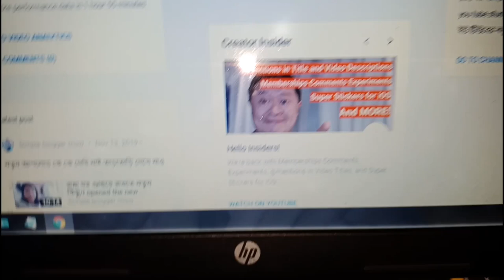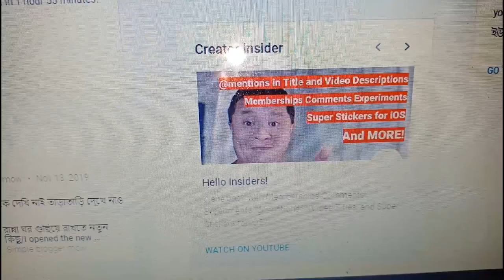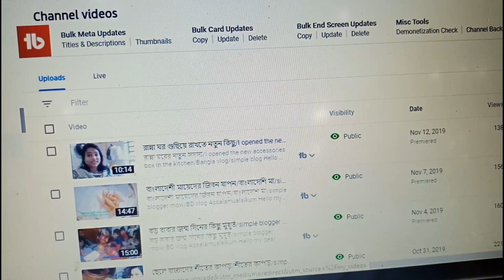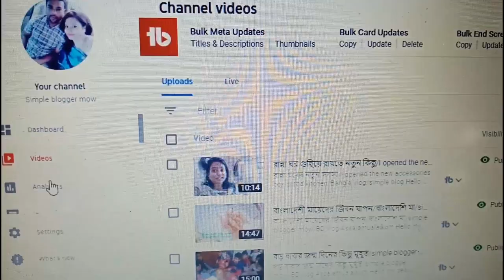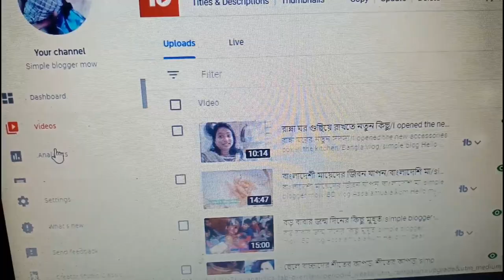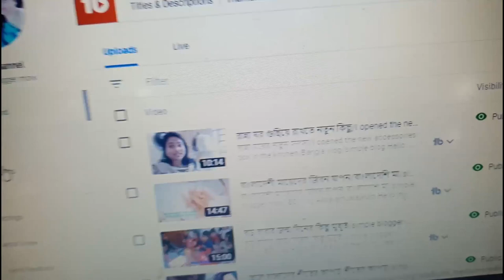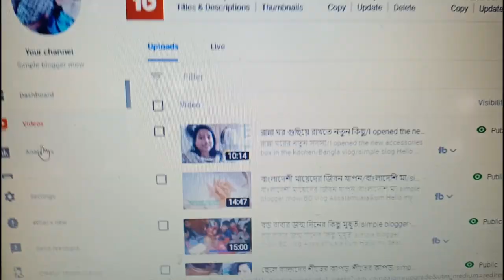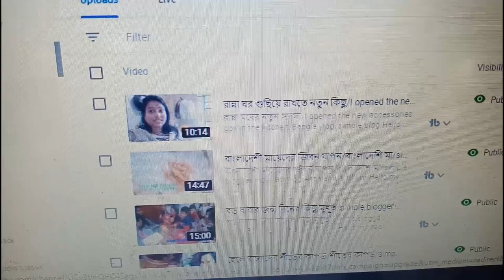ইউ টিউবের নতুন আপডেট গুলি কি কি?What are the latest updates on /lifemate vlog & cook/BD vlog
টিউবের নতুন আপডেট গুলি কি কি?What are the latest updates on /lifemate vlog & cook/BD vlog

Hello dear friend I am mow from Bangladesh
I'm shere my lifestyle my cooking hobby beby care etc